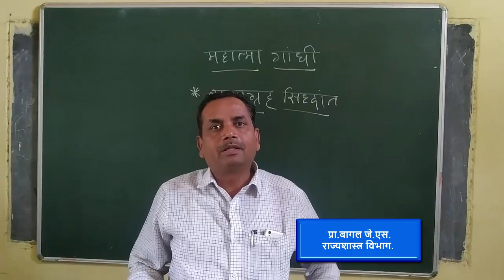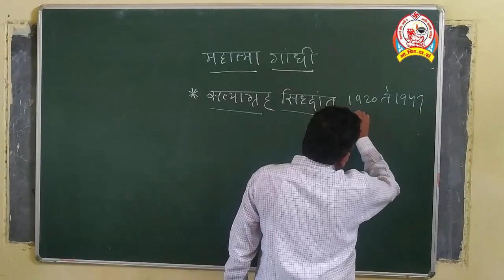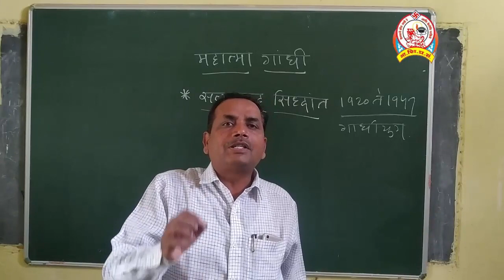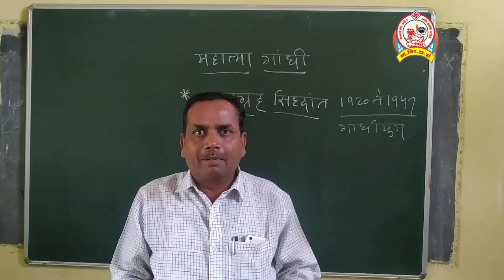महात्मा गांधी यांचे सात्याग्रहाविषयक विचार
प्रा.जीजाराम बागल बी.ए. तृतीय वर्षाकरिता पाठ .